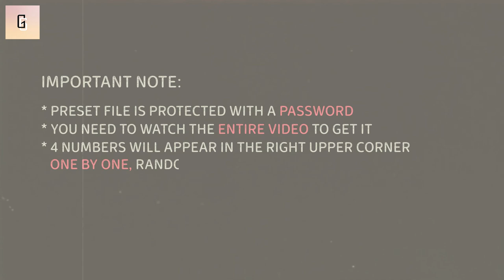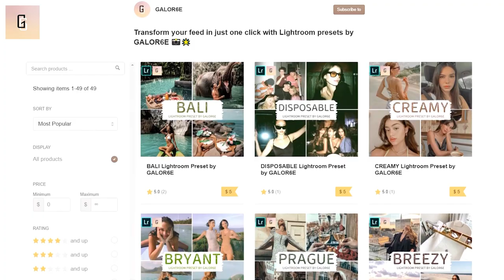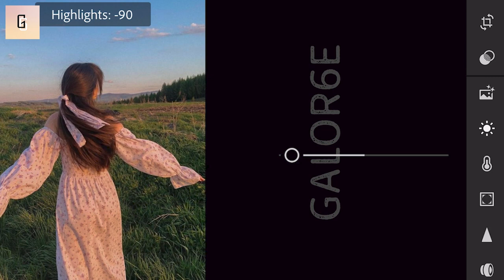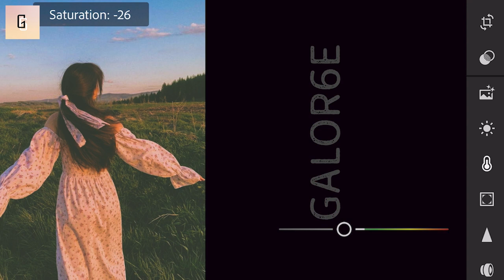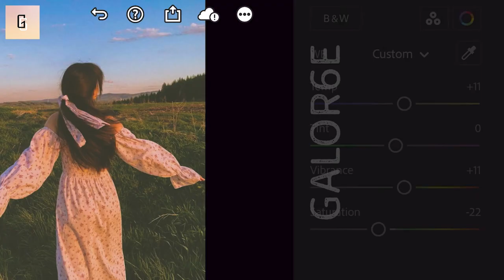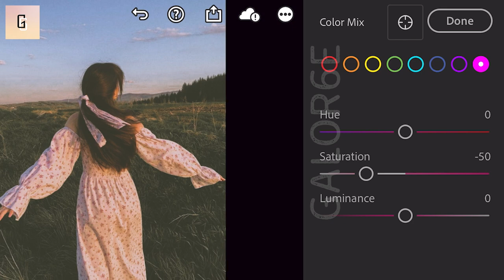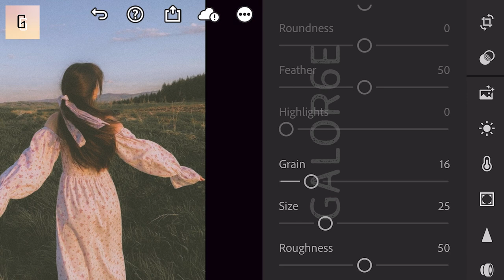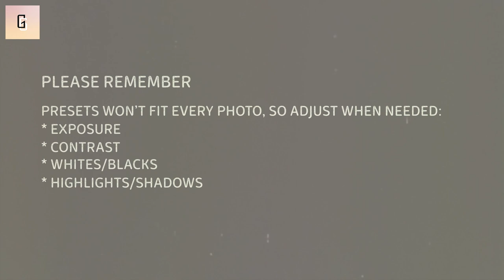FADED FILM How To Edit Photos In Lightroom | Lightroom Photo Editing | Aesthetic film preset free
FADED FILM PRESET by GALOR6E
How To Edit Photos In Lightroom | Lightroom Photo Editing | Photo Editing Lightroom | How to create aesthetic look in photos | Influencer Preset | How to edit photos like influencers | Aesthetic preset | Film preset | How to edit aesthetic film pictures | How to get aesthetic film look | Lightroom Mobile Presets Free DNG | Lightroom Presets Tutorial Mobile | Lightroom Free Presets

Get this preset for FREE by following instructions:

           Example:
           (1) 2***
           (2) *1**
           (3) **3*
           (4) ***4